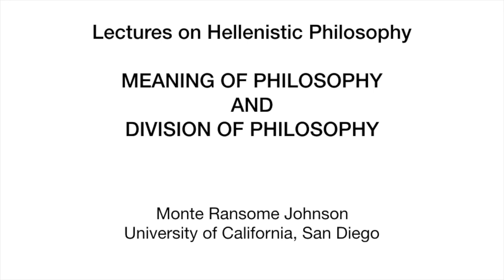Hellenistic Philosophy 1.2.1 Meaning and Division of Philosophy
Discussion of the meaning of the term "philosophy", and its division into "theoretical" and "practical" sciences by Aristotle, followed by the division into "logic", "physics", and "ethics" followed by most philosophers in the Hellenistic era.